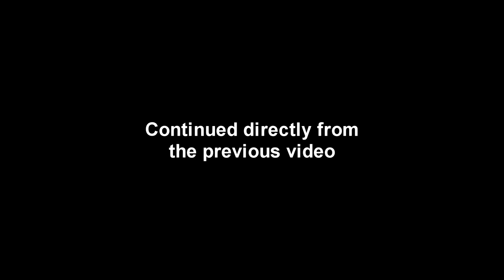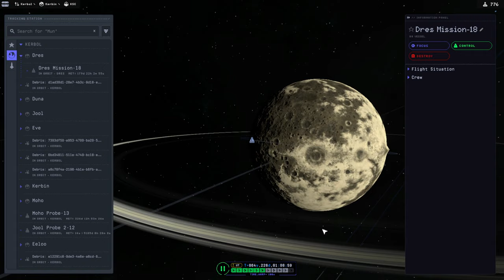KSP 2 Early Access - For Science 28 - The Eye of Dres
I land the mission in the Eye of Dres and discover there's more to it than meets the ... um, than was immediately apparent.